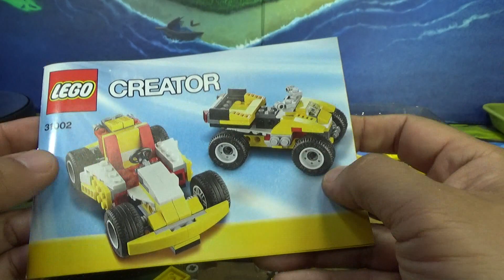레고 크리에이터 고카트 자동차 31002 조립 리뷰 LEGO Creator go-kart car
3-in-1 레이싱카를 타고 트랙을 씽씽 달려보라는 부품수 121 pcs의 2014년 3월 출시된 제품으로 작지만 아기자기한 제품인듯 하네요~

인터넷 쇼핑몰 최저가 만원대 초반에 판매가 되고 있고, 제가 구입한 상품에는 프로모션은 안들어 있네요~

준비! 3! 2! 1! 출발! 스피디한 수퍼 레이서를 타고 서킷을 질주하세요! 크고 멋진 바퀴, 스포일러, 세련된 공기역학적 디자인으로 모든 대회를 싹쓸이하세요. 핸들을 돌려 자동차를 조종하면서 진짜 고무 타이어로 험난한 지형도 거뜬히 이겨내세요! 노란색 레이싱카를 터프한 4륜 바이크나 고카트로 다시 조립해보세요.

- 3-in-1 모델: 터프한 4륜 바이크나 고카트로 다시 조립해보세요.
- 핸들을 돌려보세요!
- 크고 멋진 레이싱 타이어로 급코너도 문제없이 돌아보세요!
- 2가지 다른 모델로 다시 조립해보세요!
- 수퍼 레이서는 가로 15cm, 세로 5cm, 폭 7cm입니다.
- 4륜 바이크는 가로 10cm, 세로 5cm, 폭 7cm입니다.
- 고카트는 가로 13cm, 세로 5cm, 폭 7cm입니다.

•Super Racer measures over 1" (5cm) high, 5" (15cm) long and 2" (7cm) wide
•Quad bike measures over 1" (5cm) high, 3" (10cm) long and 2" (7cm) wide
•Go-kart measures over 1" (5cm) high, 5" (13cm) long and 2" (7cm) wide